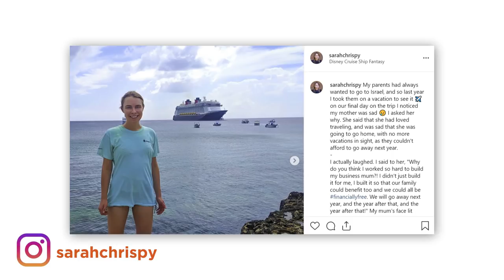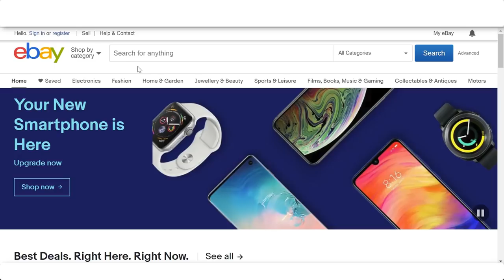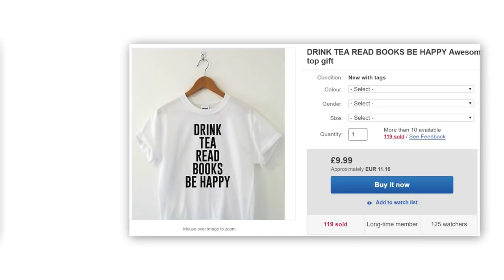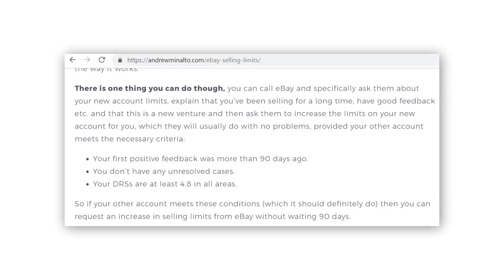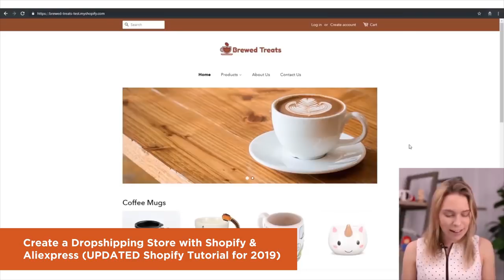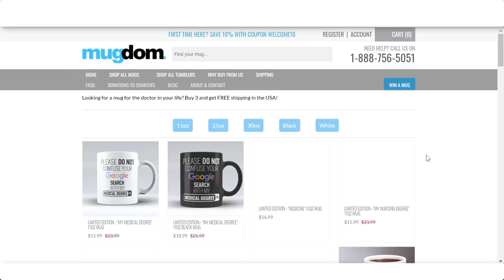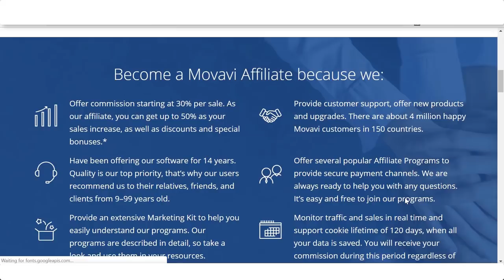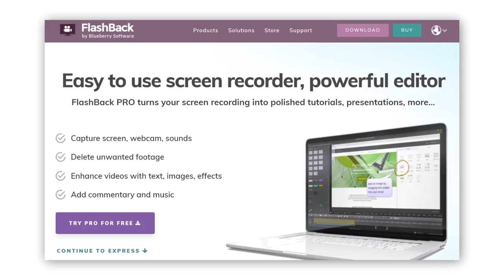💰 3 Ways To Turn $50 Into $100/DAY Passive Income (Earn $$$ While You SLEEP) Passive Income Ideas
Discover 3 Passive Income Ideas to motivate you - turn $50 into $100/day!

A business isn't a way to get rich fast. A business is simply when you learn to do these 3 things really well:

1) Creating or finding great products/services to sell.
2) Putting those products in front of the right customers.
3) Giving those customers a great reason to buy.

And each person will have their own journey to get there with a LOT of hard work & sacrifices along the way 💪👊

On this channel, we discuss all topics for ecommerce business owners (with a sprinkle of motivation thrown in too) to help them master these 3 things! On this channel, we offer:

* Case studies on successful ecommerce stores.
* Low-cost, beginner-friendly product sourcing methods (Print On Demand & Dropshipping).
* Sales psychology tactics to increase conversions & get customers to buy from you & to click on your ads.
* Videos to help you with the "legal stuff" (creating refund policies, setting up taxes, etc).

So if you are someone who is building (or want to build) a REAL business (especially with ecommerce) & want to follow channels with actionable content to help you along your journey & make your store even better, subscribe today! 🔥